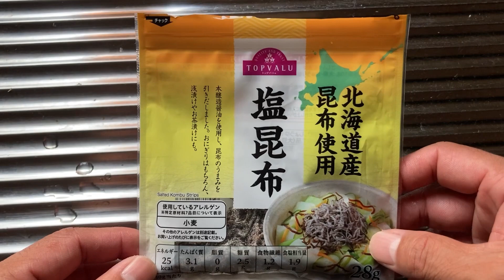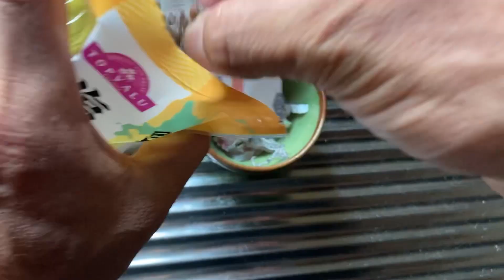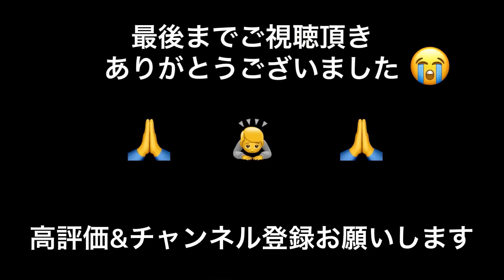新舞子で『アジ』が釣れています。ナブラも出てるから青物も釣れるかも⁉︎